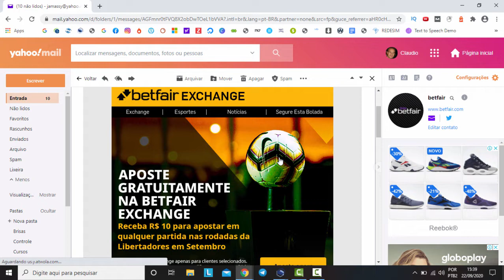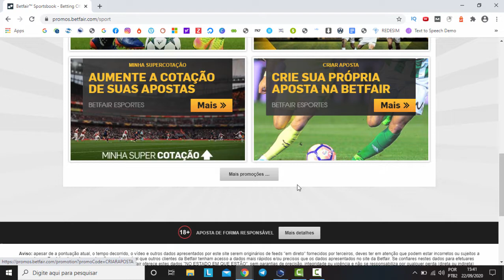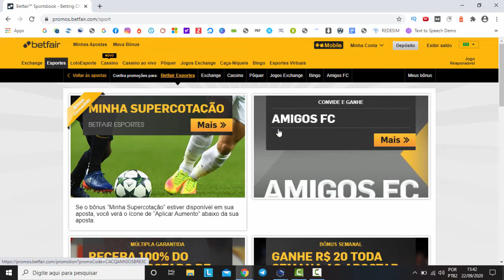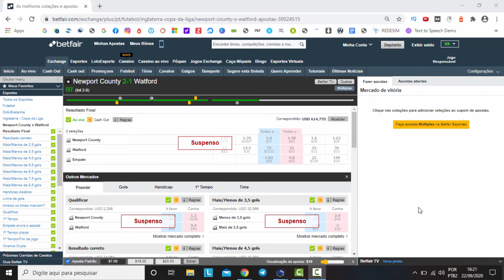[PASSO A PASSO] COMO USAR OS BÔNUS BETFAIR PARA CRESCER SUA BANCA?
Abra sua conta na Betfair e receba um Bônus de Boas Vindas (hoje são R$200,00)

FUNCIONA ASSIM: Você clica no link acima e cria a sua conta. Depois faz um depósito e aposta seguindo as regras que estão na página. Se você ganhar segue o jogo, caso contrário a Betfair devolve o valor perdido. A devolução é de no máximo R$200,00 que é o valor do bônus.

Frequentemente a Betfair realiza várias promoções, como a Corrida aos Prêmios, Amigos FC e muitos Bônus exclusivos como você viu no vídeo. Para aproveitar basta ficar atento e sempre observar os Termos das Promoções.

Algumas possuem condições, como mercados específicos, faixas de odds, dentre outras, mas com certeza vale muito a pena, e se você souber usar este bônus Betfair pode dar uma boa alavancada na sua banca.

Participe ativamente da Comunidade Trader no Brasil!